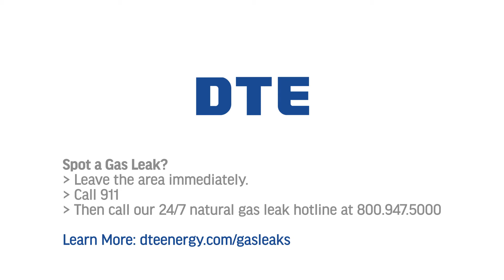How to Detect a Gas Leak 2